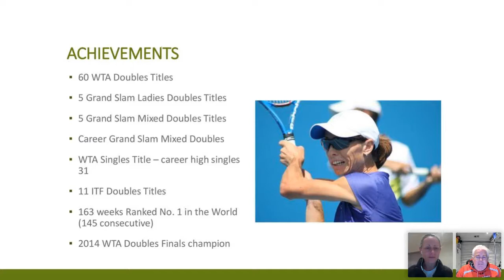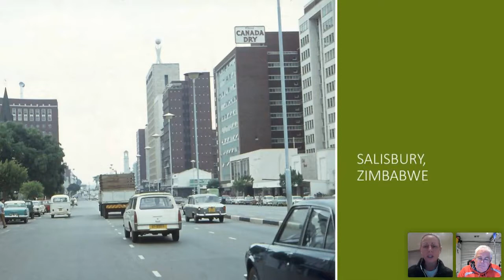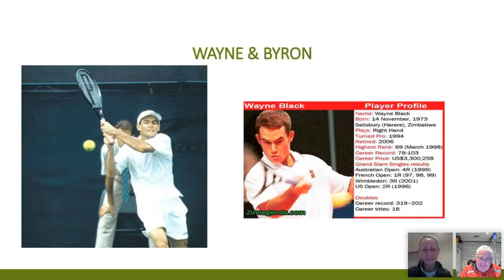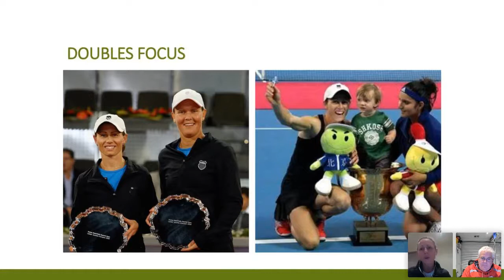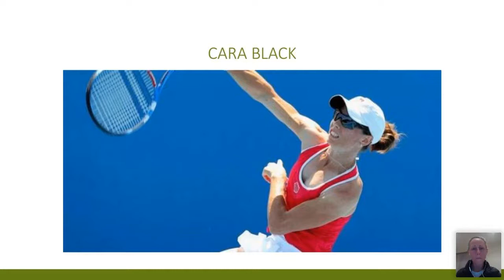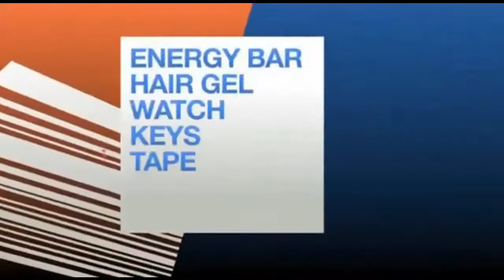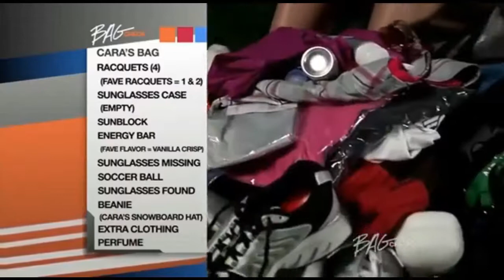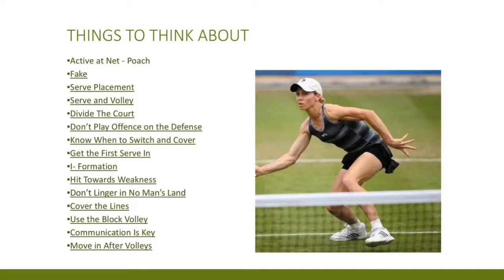Cara Black Doubles Masterclass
During Melbourne''s Covid-19 lock down Bayside Regional Tennis Association and Moorabbin & Districts Junior Tennis Association have partnered to produce a series of engaging webinars to keep tennis players engaged while not being able to play.  Join Cara Black and BRTA's Craig James to look at what you can do to become a better doubles player.